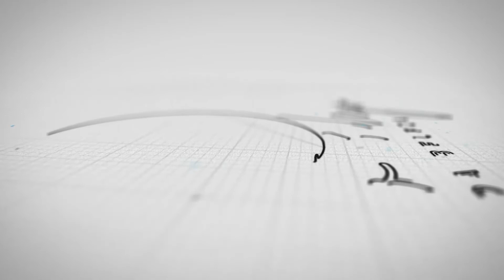Em constante movimento feat. Dr. Rodrigo Caseca - 2° Temporada O Código da Beleza #1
Sejam todos muito bem vindos a segunda temporada do PodCast mais amado dos médicos do Brasil!! O PodCast O código da Beleza!!

Aqui falamos sobre histórias de vida, bastidores da medicina e do mercado da beleza, empreendedorismo e um pouco mais sobre tudo que percorre esse meio!

O episódio de hoje é com o Dr. Rodrigo Caseca, otorrinolaringologista de sucesso! Batemos um papo muito legal sobre sua carreira médica e a importância de estar sempre em movimento aprendendo coisas novas e aperfeiçoando os pontos positivos. ESTÁ IMPERDÍVEL!

Ao final do PodCast não se esqueça de seguir o Instituto Lapidare no Instagram e no YouTube! Além disso, poste uma foto sua no Instagram ouvindo nosso PodCast e nos marque que iremos te repostar em nosso perfil!

Que essa segunda temporada seja incrível...